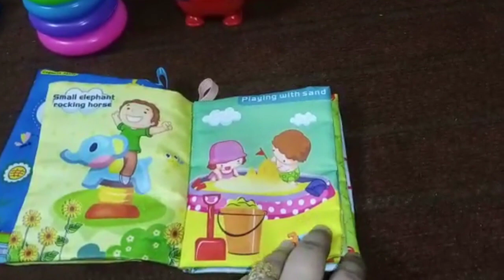Best Online Shopping Site for Kids Toys||Baby Toys Collection|| Toy For Babies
Links are here 👇👇👇👇
👉Fabric Books

👉Mickymouse Rechargable Fan

👉Staker/plasticRing Tower

Thanks